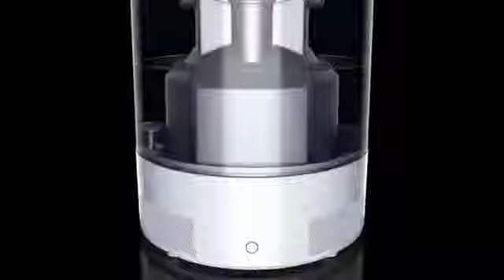best technology James Dyson, Engineering Engineers Innovation 2015 360p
A water filter technology awarded as best technology by James Dyson in Engineering Innovation Category 2015